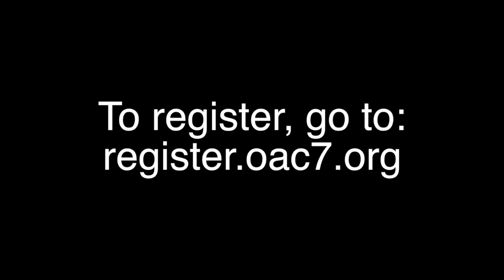Section C-7 Conclave 2013 - Robert Gale (HD)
Robert Gale, Section Chief, wants YOU to come to Section Conclave!  Be sure to watch in HD!

Soundtrack:
00:10 - 00:22 "Highlight Reel" Part of the iLife sound collection